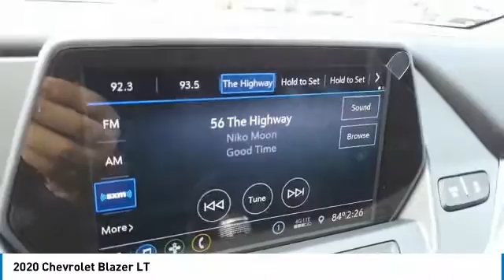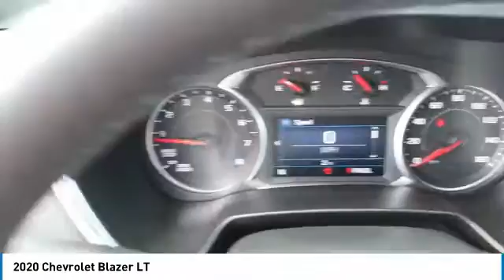2020 Chevrolet Blazer 21223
2020 CHEVROLET BLAZER Elk Grove Village, IL
Stock# 21223

175 N. Arlington Heights Rd.

Scores 26 Highway MPG and 19 City MPG! This Chevrolet Blazer delivers a Gas V6 3.6L/ engine powering this Automatic transmission.

For a must-own Chevrolet Blazer come see us at Castle Chevrolet North, 175 North Arlington Heights Rd, Elk Grove Village, IL 60009. Just minutes away!